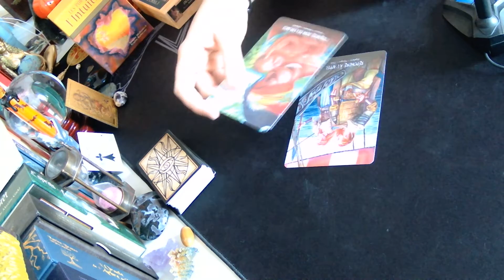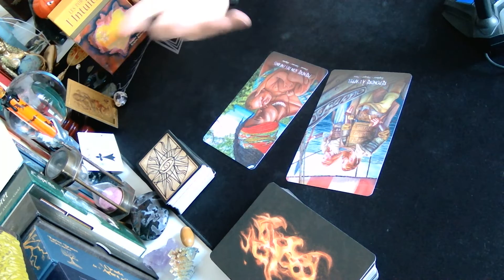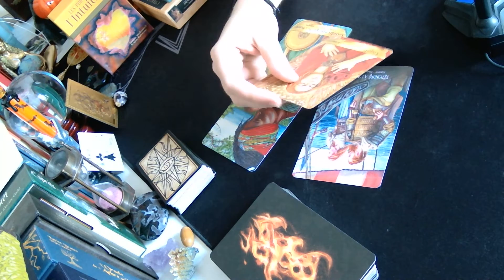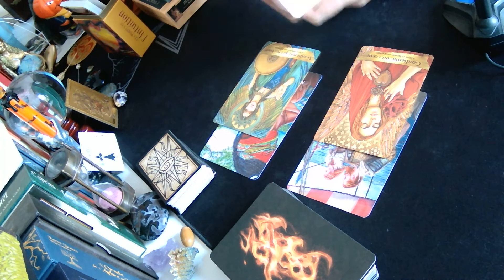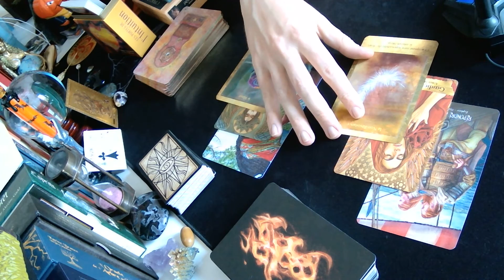Sortez de votre zone de confort , voyage en vue